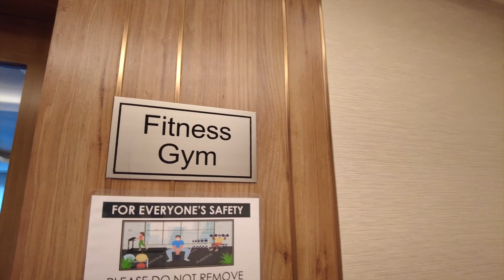This BGC Condo Has EVERYTHING! Hunting for a home in Philippines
In this video we saw 2 condo units in another residence in BGC. The two apartments are so different but the amenities in the building is what we love. What do you think about this?